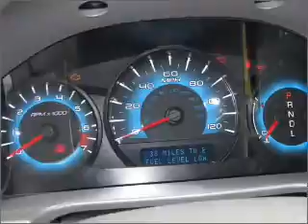2010 ford fusion - Sunrise Ford Fontana CA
Year: 2010
Make: ford
Model: fusion
Trim: 4dr front-wheel drive sedan
Engine: 2.5 liter inline 4 cylinder dohc
Transmission:
Color: brilliant silver
Mileage: 10
Address: